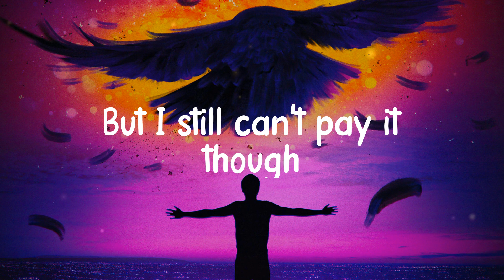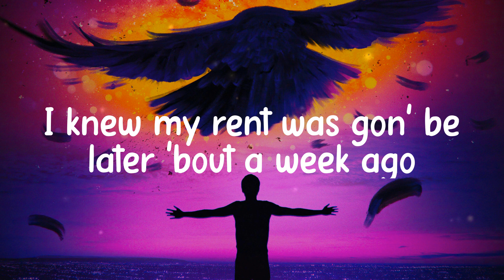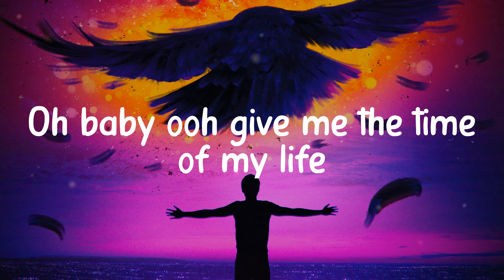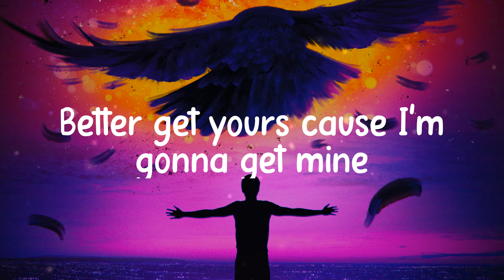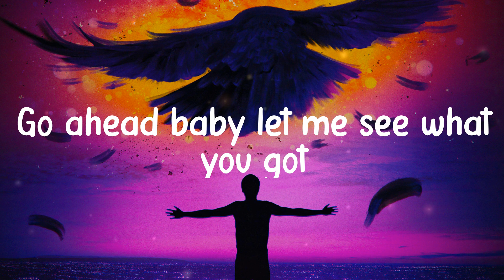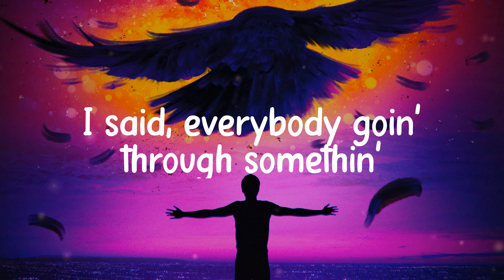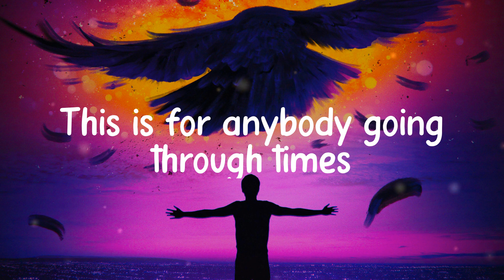Time of Our Lives, Heathens, We Don't Talk Anymore (feat. Selena Gomez) - Pitbull, Twenty One Pilot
Time of Our Lives, Heathens, We Don't Talk Anymore (feat. Selena Gomez) - Pitbull, Twenty One Pilots, Charlie Puth